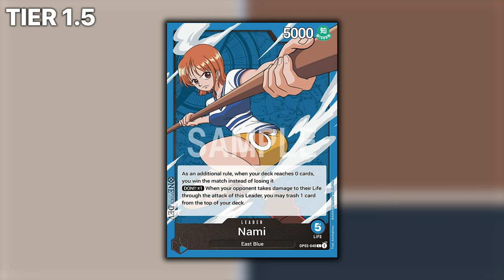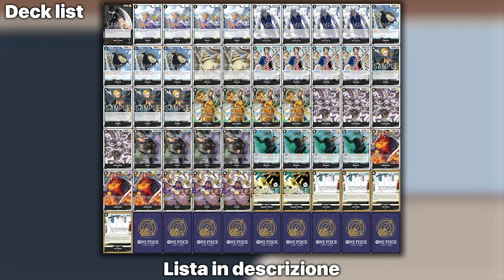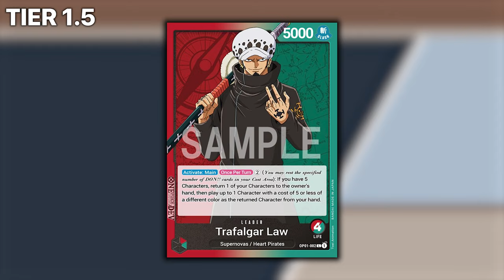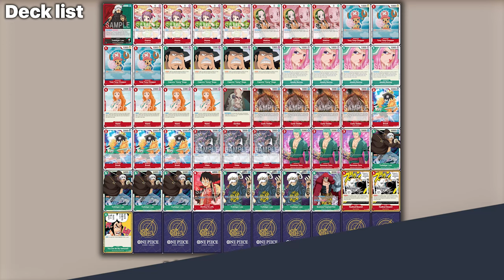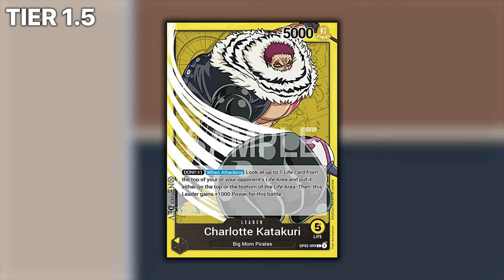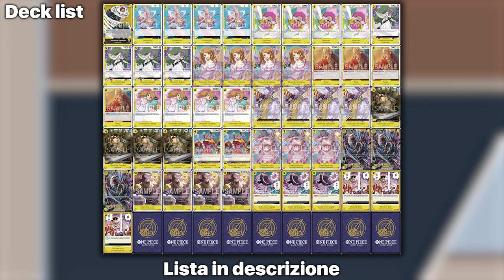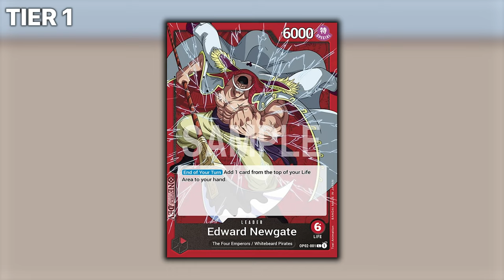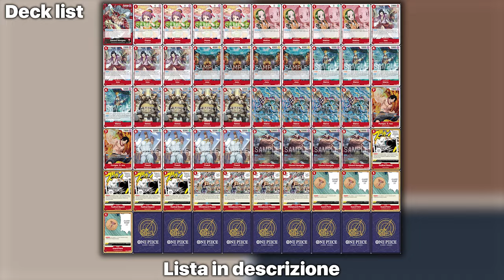ONE PIECE TCG OP-03 - TOP TIER dei migliori Leader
Signori, come sempre alle 8.00 di mattina, scopriamo la TOP TIER dei miglori Leader in OP-03. Buona visione!

Liste menzionate nel video in ordine di apparizione:

BIG MOM:
// OnePiece Deck
1 ST07-001 Charlotte Linlin
4 OP03-116 Shirahoshi
4 OP03-115 Streusen
4 ST07-007 Charlotte Brulee
4 OP03-112 Charlotte Pudding
3 OP03-102 Sanji
4 ST07-008 Charlotte Pudding
3 ST07-009 Charlotte Mont D'Or
3 OP03-113 Charlotte Perospero
2 OP03-108 Charlotte Cracker
1 OP03-110 Charlotte Smoothie
2 ST07-005 Charlotte Daifuku
2 OP03-106 Charlotte Opera
4 ST07-010 Charlotte Linlin
1 OP03-123 Charlotte Katakuri
3 OP03-114 Charlotte Linlin
4 OP03-121 Thunder Bolt
2 ST07-015 Soul Pocus

NAMI:
// OnePiece Deck
1 OP03-040 Nami
4 OP03-044 Kaya
4 OP03-043 Gaimon
4 OP03-048 Nojiko
4 OP03-050 Boodle
4 OP03-045 Carne
4 OP03-051 Bell-Mère
4 OP03-047 Zeff
4 OP03-122 Sogeking
2 OP01-070 Dracule Mihawk
4 OP03-054 Usopp's Rubber Band of Doom!
4 OP03-055 Gum Gum Giant Gavel
4 ST03-017 Love Love Beam
4 OP03-056 Sanji's Pilaf

LUCCI:
// OnePiece Deck
1 OP03-076 Rob Lucci
4 OP02-106 Tsuru
4 OP03-086 Spandam
4 OP03-088 Fukuro
2 OP03-093 Wanze
4 ST06-006 Tashigi
4 OP03-081 Kalifa
4 OP02-114 Borsalino
4 OP03-082 Kumadori
4 OP03-080 Kaku
4 OP03-090 Blueno
3 OP02-099 Sakazuki
3 OP03-078 Issho
2 ST06-014 Impact Wave
4 OP03-094 Air Door

ACE:
// OnePiece Deck
1 OP03-001 Portgas D. Ace
4 OP01-006 Otama
2 OP02-015 Makino
4 OP03-003 Izou
4 OP03-008 Buggy
4 OP02-008 Jozu
4 OP02-018 Marco
4 OP03-013 Marco
2 OP02-013 Portgas. D. Ace
4 OP01-120 Shanks
4 OP01-029 Radical Beam!!
3 OP02-022 Whitebeard Pirates
4 OP03-019 Fiery Doll
3 ST01-015 Jet Pistol
4 OP03-016 Flame Emperor

TRAFALGAR LAW:
// OnePiece Deck
1 OP01-002 Trafalgar Law
4 OP01-006 Otama
3 OP02-015 Makino
4 ST01-006 Tony Tony Chopper
4 ST02-004 Capone "Gang" Bege
4 ST02-007 Jewelry Bonney
4 OP01-016 Nami
1 P-013 Gordon
4 OP02-005 Curly Dadan
4 ST01-011 Brook
3 OP02-011 Vista
3 OP01-025 Roronoa Zoro
4 OP01-047 Trafalgar Law
1 ST01-012 Monkey D. Luffy
3 ST02-009 Trafalgar Law
1 OP01-051 Eustass "Captain" Kid
2 OP01-029 Radical Beam!!
1 OP01-055 You Can Be My Samurai!!

KATAKURI:
// OnePiece Deck
1 OP03-099 Charlotte Katakuri
4 OP03-116 Shirahoshi
4 OP03-115 Streusen
4 ST07-007 Charlotte Brulee
4 OP03-112 Charlotte Pudding
4 OP03-102 Sanji
4 ST07-008 Charlotte Pudding
4 OP03-113 Charlotte Perospero
4 OP03-108 Charlotte Cracker
2 OP03-110 Charlotte Smoothie
3 ST07-010 Charlotte Linlin
3 OP03-123 Charlotte Katakuri
4 OP03-114 Charlotte Linlin
3 OP03-118 Ikoku Sovereignty
3 OP03-121 Thunder Bolt

ZORO:
// OnePiece Deck
1 OP01-001 Roronoa Zoro
4 OP01-006 Otama
4 OP02-015 Makino
4 OP03-003 Izou
4 OP03-008 Buggy
4 OP02-005 Curly Dadan
2 OP02-008 Jozu
4 OP02-018 Marco
4 OP03-013 Marco
4 OP03-012 Marshall D. Teach
2 OP02-006 Kingdew
2 OP02-004 Edward Newgate
4 OP02-022 Whitebeard Pirates
4 ST01-014 Guard Point
4 OP01-026 Gum-Gum Red Hawk

NEWGATE:
// OnePiece Deck
1 OP02-001 Edward Newgate
4 OP01-006 Otama
4 OP02-015 Makino
4 OP03-003 Izou
4 OP02-008 Jozu
4 OP02-018 Marco
4 OP02-003 Atmos
4 OP03-013 Marco
2 OP02-013 Portgas. D. Ace
4 OP02-007 Thatch
4 OP02-004 Edward Newgate
4 OP01-029 Radical Beam!!
4 OP02-022 Whitebeard Pirates
4 ST01-014 Guard Point